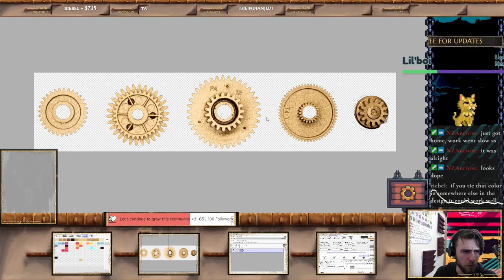Hell ye! Time to vibe